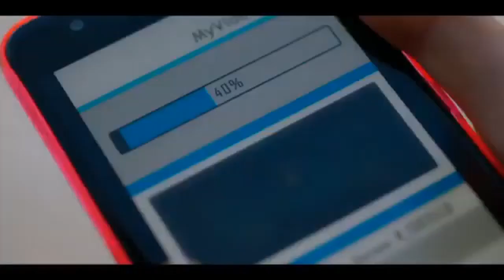GIULIA MICHELINI - SARA' DURA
ORMAI non ESISTONO + confini tra il BOSS COSTELLO e ROSALIA perchè si sono oltrepassati i limiti ossia i loro figli